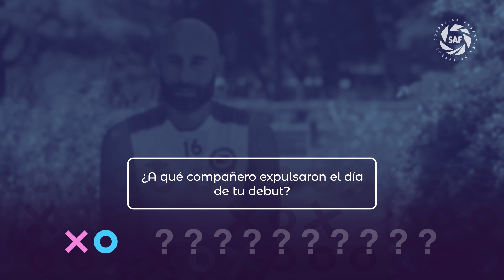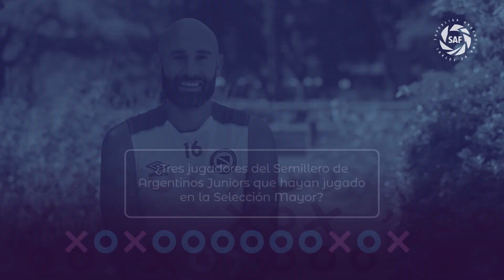¿Quién sabe más? Carlos Quintana se prende al Desafío de la Superliga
La Superliga Argentina de Fútbol te presenta un nuevo desafío para los planteles SAF: ¿quién sabe más de sí mismo? Pasá y enterate si uno de los referentes de Argentinos, Carlos Quintana, recuerda detalles desde su debut en Primera y sobre su paso por el Bicho de La Paternal.